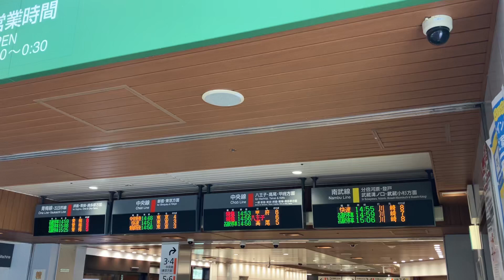八王子行き特急草津